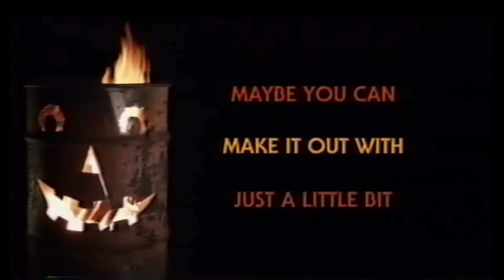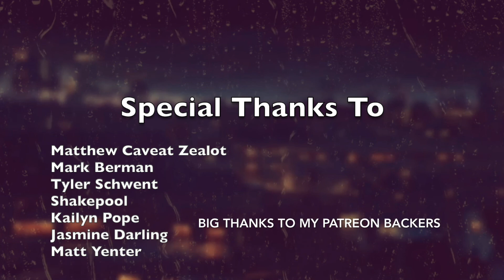Top 20 Best Songs of 2019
Let's switch it up in a good way! In a year of great music let's break down the nitty gritty moments that stood out to me!